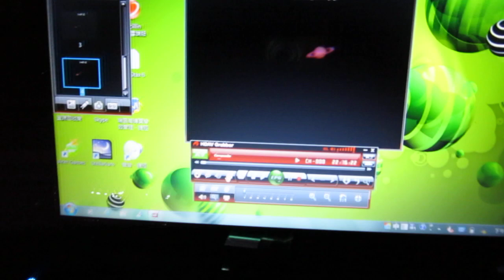720TVL Effio Sony CCD 改裝測試